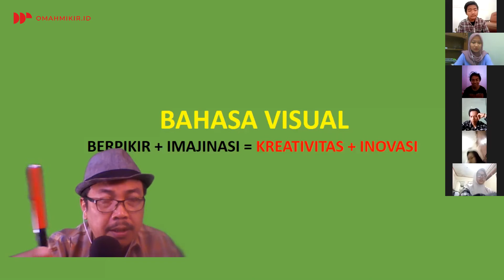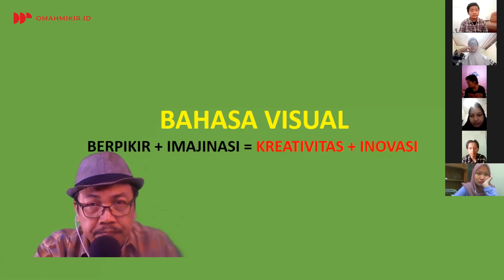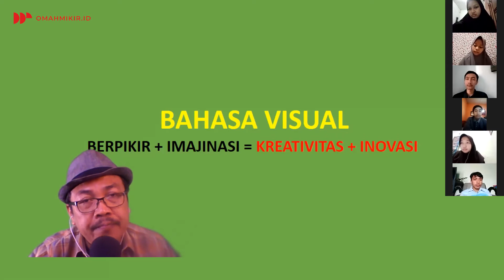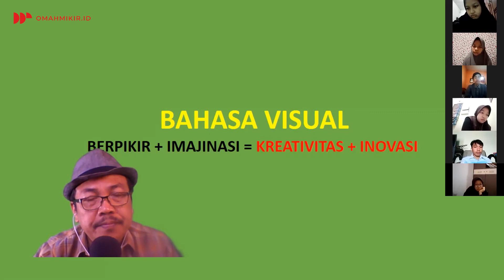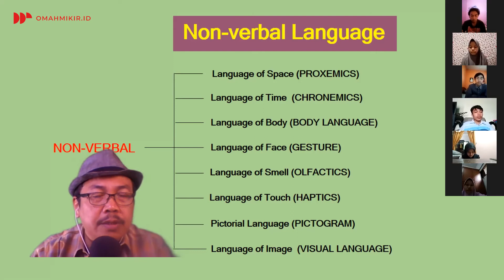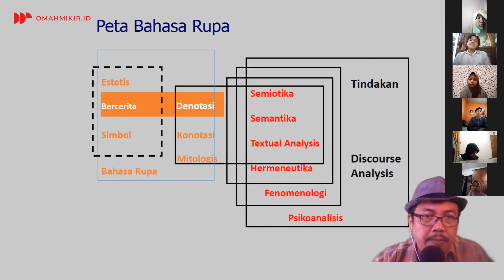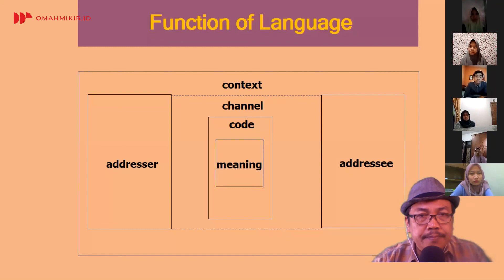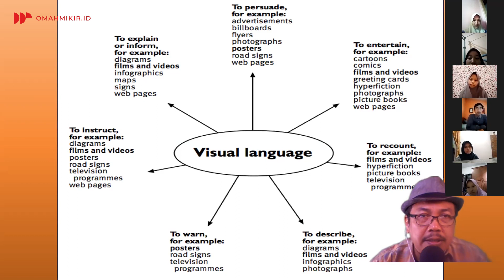PENGANTAR STUDI SENI RUPA #02: Bahasa Visual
Apa itu bahasa visual? Apa bedanya dengan bahasa verbal? Bagaimana bahasa visual mampu menghadirkan representasi tentang realitas?